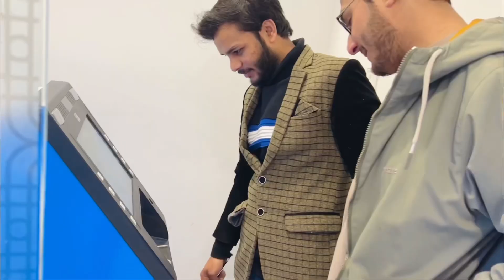Hassan’s Cinematic Closeup ❤️😂| MiabvVlog